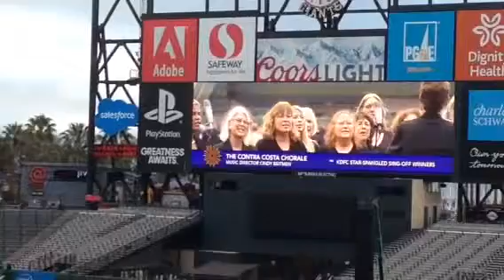SF Opera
Star-Spangled Banner